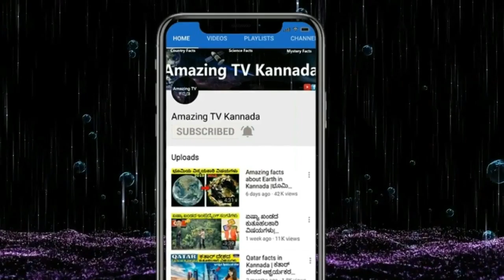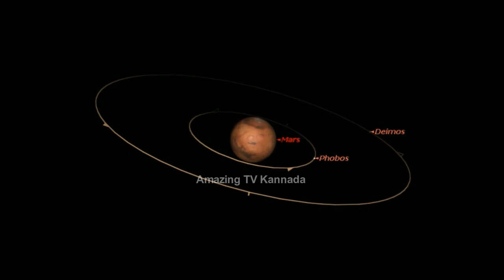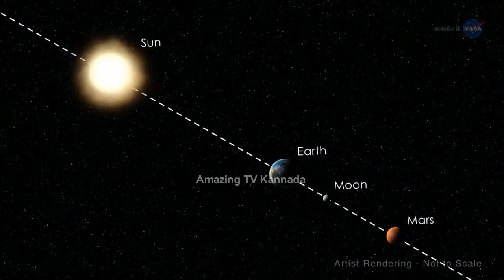ಮಂಗಳ ಗ್ರಹದ ಅಚ್ಚರಿಯ ಸಂಗತಿಗಳು| Mars Planet Facts In Kannada |Amazing Facts About Mars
Mars Planet Amazing Facts In Kannada
Interesting facts about mars planet.
Science facts in kannada.
Mars info in kannada.
Mars planet awesome facts kannada.

instagram ನ ಫಾಲೋ ಮಾಡಿ – amazing tv kannada